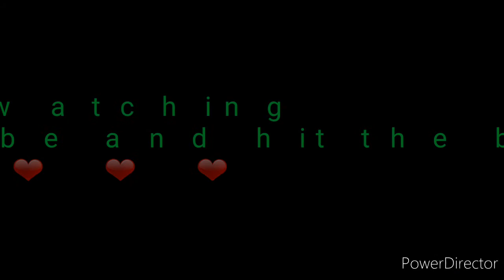OFW SIMPLE HOUSE KATAS NG HONGKONG CONGRATS MA'AM AZUMI 600K